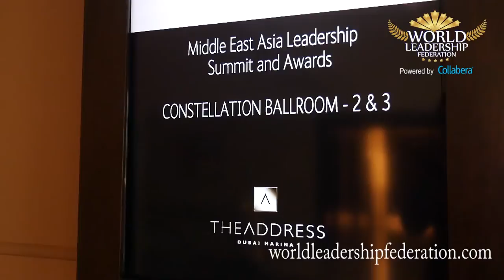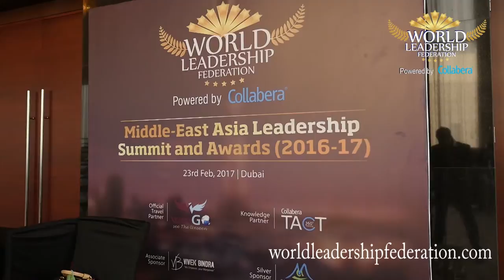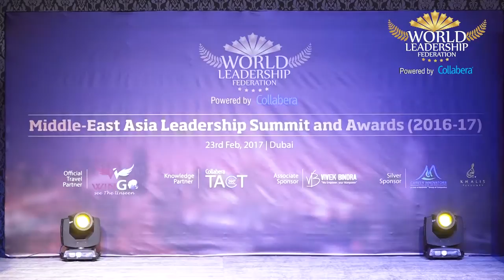MIDDLE-EAST ASIA LEADERSHIP SUMMIT & AWARDS - DUBAI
World Leadership Federation proudly presents the Middle-East Asia Leadership Summit and Award. This event will be a platform for leaders to meet leaders from different sectors, build their network, Share and exchange experiences and ideas, discuss latest trends in leadership and most importantly, get recognized at the highest level.